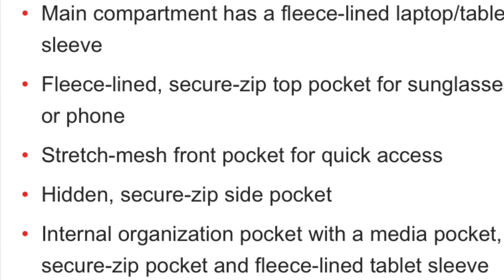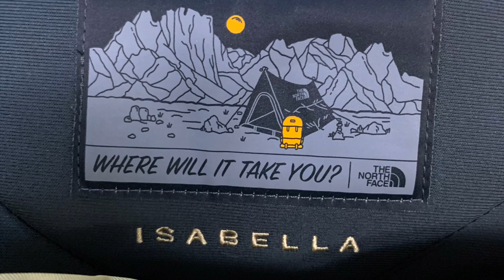" Got my gift..Love it!" (travel-gear)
My daughter bought this for me from The North Face at Vaughan Mills and its beautiful with multi pockets which i like..i love its golden design and features.